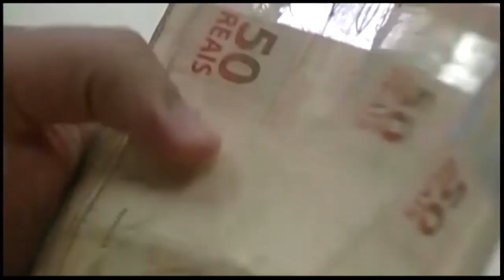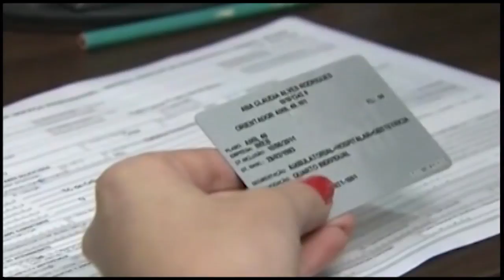Especialista fala sobre novo projeto de lei para planos de saúde | JNT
O Jornal da Novo Tempo conversa com a Dra. Tatiana Viola de Queiroz, advogada especialista em Direito do Consumidor no Nakano Advogados Associados.